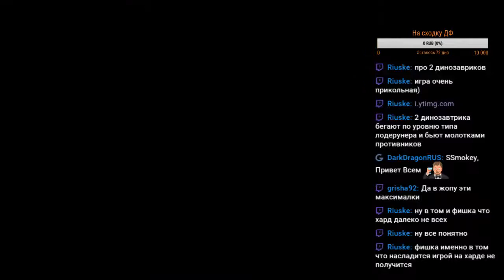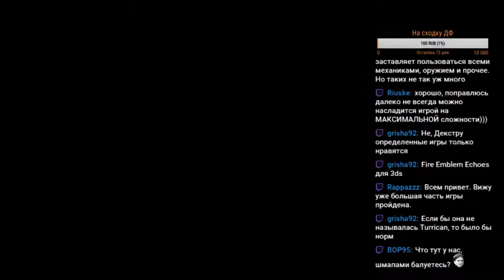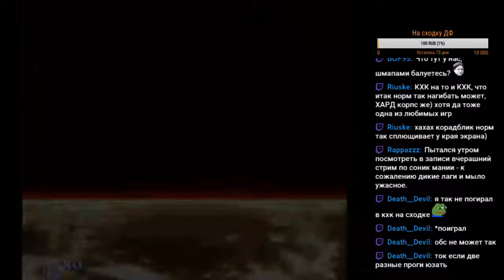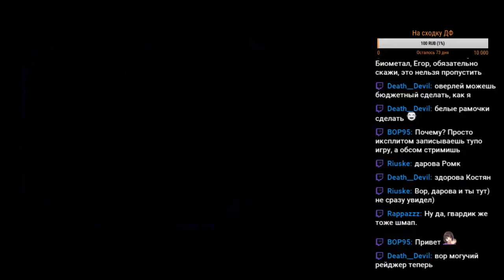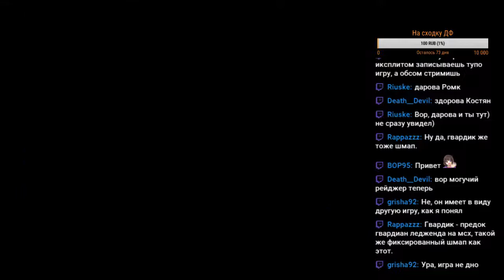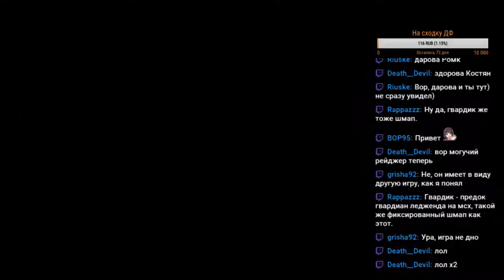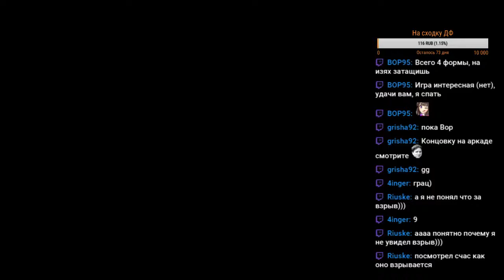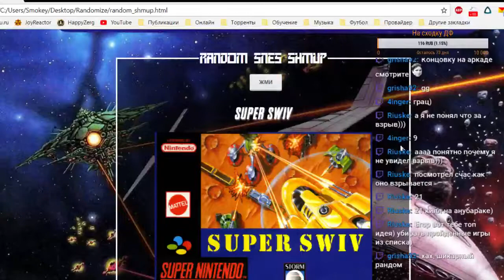Cosmo Gang: The Video [SNES] | Какая то дичь